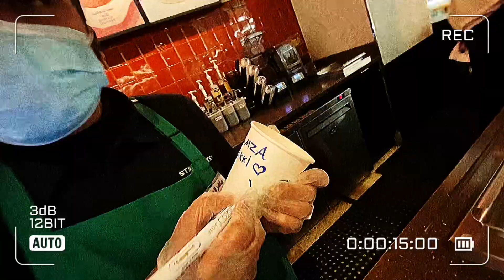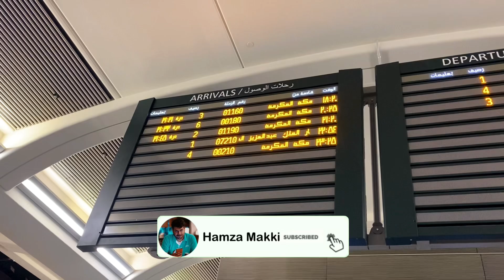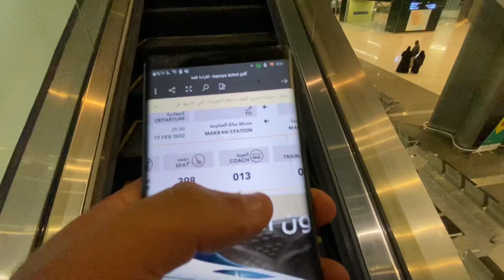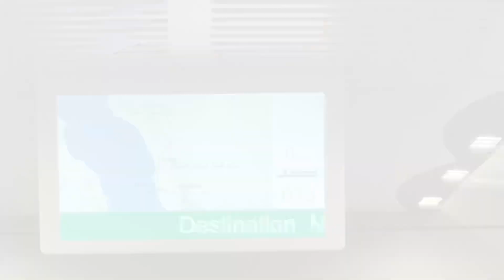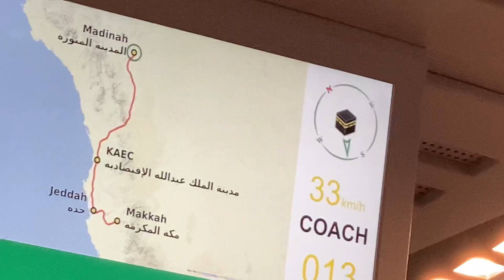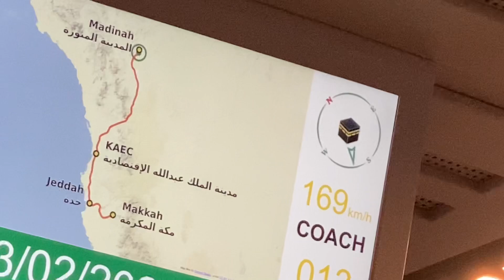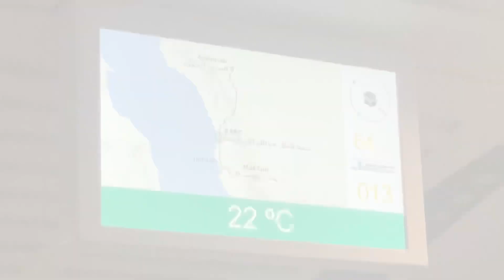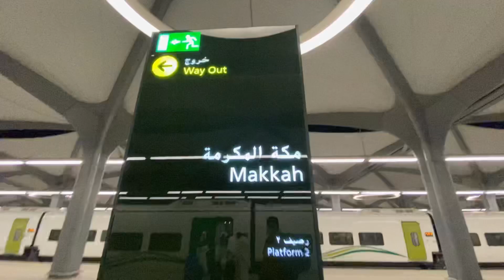Haramain HIGH SPEED Bullet TRAIN From Makkkah To Madina Saudi Arabia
ssalamu alikum all dear ones,
Haramain High Speed Railway From Makkkah To Madina | First Time in my life 300+ Speed Train Saudi Arabia First Time on Highspeed Train Experience From Makkkah To Madina Saudi Arabia this train The Haramain high-speed railway (Arabic: قطار الحرمين السريع‎, also known as the Western railway or Mecca–Medina high-speed railway, is a 453-kilometre-long (281 mi) high-speed rail line in Saudi Arabia. It links the Muslim holy cities of Mecca and Medina via King Abdullah Economic City, using 449.2 kilometres (279.1 mi) of main line and a 3.75-kilometre (2.33 mi) branch connection to King Abdulaziz International Airport (KAIA), in Jeddah.[4] The line is designed for a top speed of 186 mph (299 km/h). Construction on the project began in March 2009, was officially inaugurated on 25 September 2018,and opened to the public on 11 October 2018.[6] The railway is expected to carry 60 million passengers a year, including around 3-4 million Hajj and Umrah pilgrims, helping to relieve traffic congestion on the roads.BUSINESS CLASS of MOST LUXURY High Speed Bullet TRAIN
Haramain High Speed Railway From Madina To Makkkah | First Time in my life 300+ Speed Train KSA First Time on Highspeed  Train Experience From Madina To Makkkah Saudi Arabia this train The